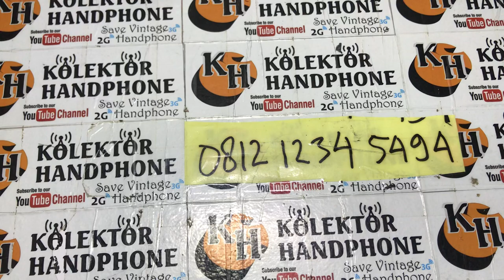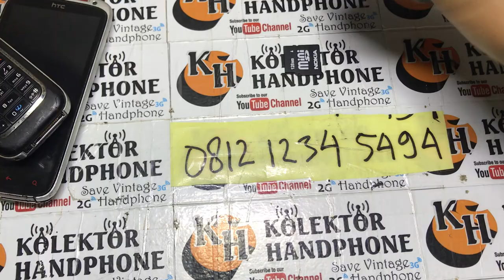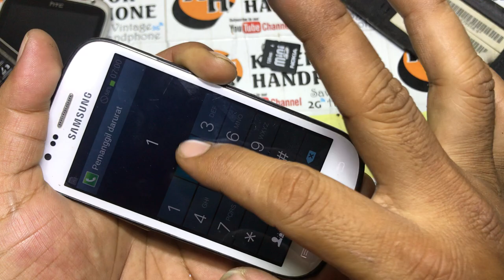jual hp jadul || hp jadul murah untuk di perbaiki || kolektor hp jadul